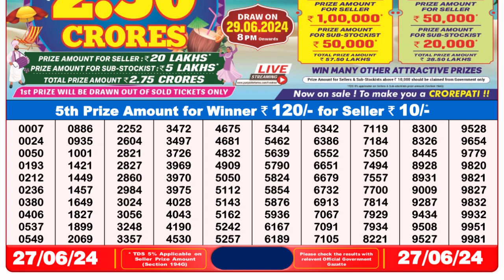🔴Dear Lottery Sambad Live 8pm today 27.06.24 Nagaland State Lottery Result